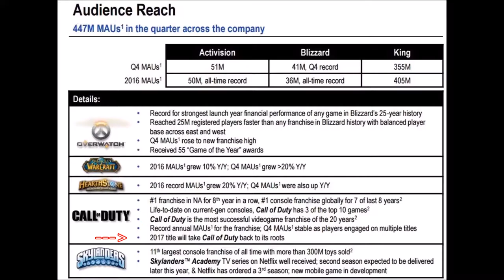Call of Duty RETURNING TO ITS ROOTS! COD 2017 NEWS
Add Me on PS4: JoeKINGgiant74
Add Me on Steam: joekinggiant74
Add Me On Soccer Spirits: Riverhog